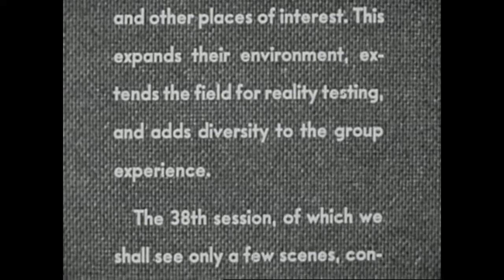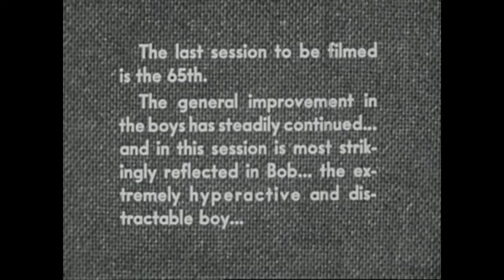Activity Group Therapy Results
The last session of the recordings shows the changes in the boys after 65 sessions of activity group therapy.